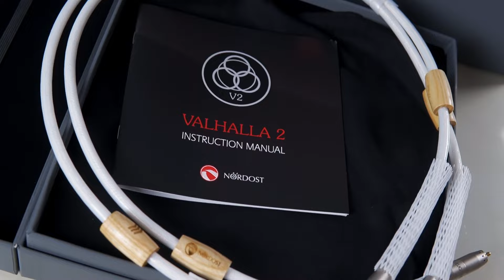PROSES PEMBUATAN MASTERPIECE MEGA AUDIO JAKARTA! BMW X5 AUDIO UPGRADE KOMPETISI PART 2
BMW X5 MASTERPIECE MEGA AUDIO JAKARTA
Setelah sebelumnya di part 1 kita bahas barang-barangnya, di video kali ini kita akan membahas proses dari Mega Project di BMW X5 nih guys!